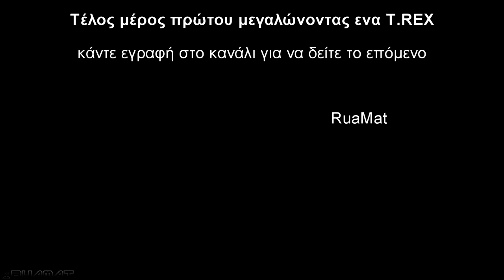1 επεισόδιο μεγαλώνοντας τυραννόσαυρο ρεξ - δεινόσαυρος Rex the isle greek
▶ Discord - Ελάτε στην παρέα μας να παίξουμε ολοι μαζι..
(πρώτη προσπάθια μας ειναι να αναβαθμίσω την γραμμή μου ώστε να μπορώ να κάνω καλά live)
▶ Παρακαλώ μην ξεχνάτε
Με βοηθάει Πάρα Πολύ!
Σας ευχαριστώ ❤️️